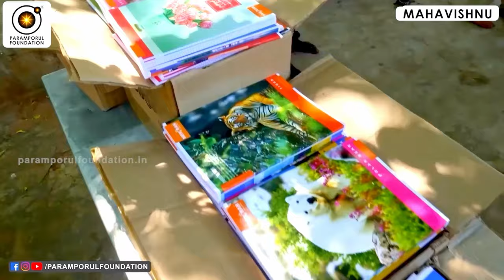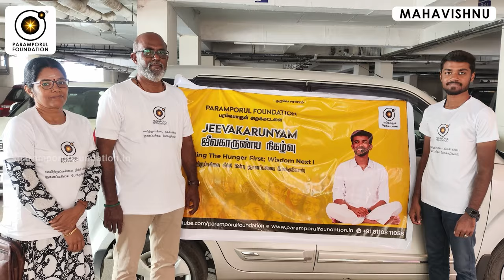என் கணவர் இன்னொரு பெண்ணை விரும்புகிறாரே, நியாயமா? | Overcome Affair Relationship in Family Life |PPF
For daily Annadhanam & Other Charity Activity Contributions:

NAME : PARAMPORUL FOUNDATION
AC NO : 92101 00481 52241
IFSC: UTIB0000210
SAVINGS TRUST AC
AXIS BANK